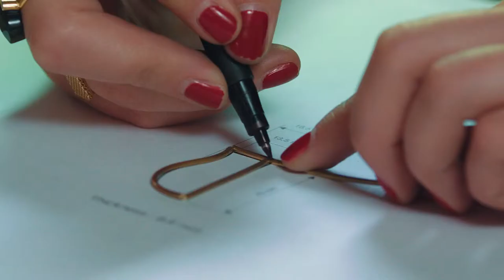Duvel - Studio Collect | by Media Facilities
Duvel Studio Collect